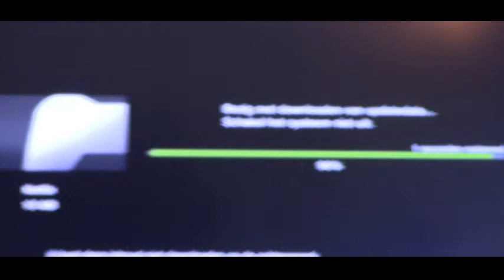Vlog 7 ♥ Tattoo inkleuren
En de vlog van zondag 3 augustus.